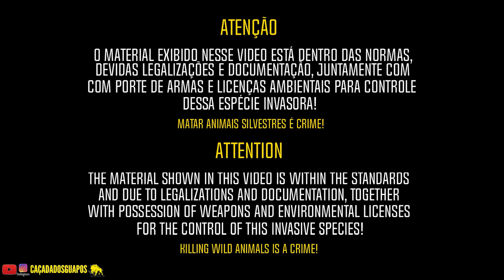Caçada de Javali🐗 Equipe Caçada dos Guapos reunida porco na capanga 1 porca e 3 leitões🐗💪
E aí pessoal tudo bem com vocês? Espero que sim.

Essa caçada foi muito boa, reunimos praticamente toda a equipe Caçada dos Guapos, pois iriamos fazer uma caçada com o Mario do @canildocacador , mais infelizmente ele não pode vir, fica para uma próxima oportunidade, mais se a equipe está reunida vocês já sabem né e javali na capanga mesmo, foi uma porca e 3 leitões bom ate e muita resenha das boas, acompanha ai até o final que foi top Espero que todos gostem do vídeo, teremos muito mais caçadas aqui no canal e vamos caçar🐗🐗🐗

Canal dedicado aos amantes da caça com armas e cães. Vamos mostrando tudo o que acontece na vida do caçador, nas diversas regiões do Brasil as melhores caçadas de javali você só acompanha aqui.